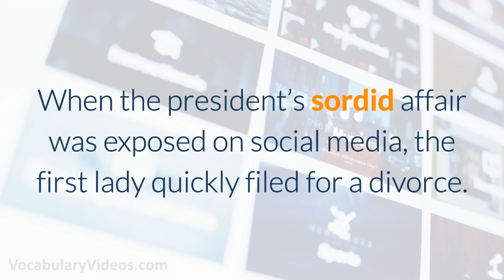Learn English Words: SORDID - Meaning, Vocabulary with Pictures and Examples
What does Sordid mean? Learn the meaning of Sordid as we define this advanced vocabulary word with a simple definition, pictures, example sentences, English pronunciation and audio.

Sordid definition:(adjective) Very bad or dirty

Sordid pronunciation:  sawr-did

Examples of Sordid in a sentence:

1. If people learn of the politician’s sordid past, they will not vote for him.

2. When the president’s sordid affair was exposed on social media, the first lady quickly filed for a divorce.

3. To get publicity, the actress created a sordid but fake tale about childhood abuse.

4. Ever since professional athletes started abusing drugs, many sports have become quite sordid.

5. Everyone knows of the bank’s manager sordid plan to steal the money.

Sordid synonyms and other related words for Sordid